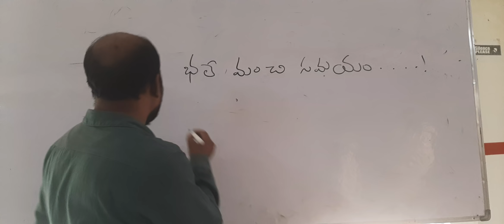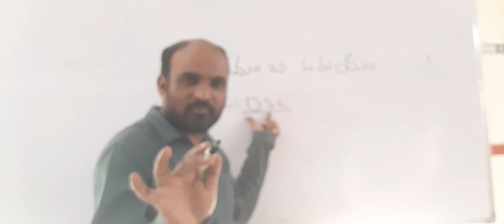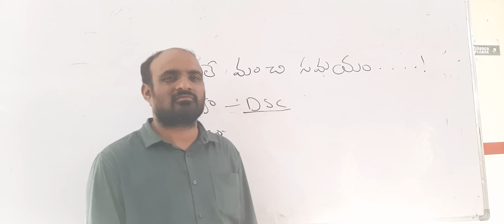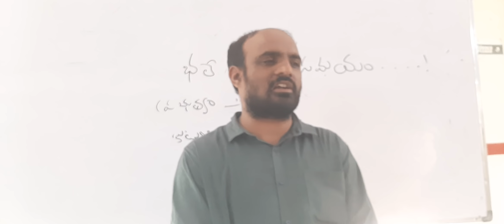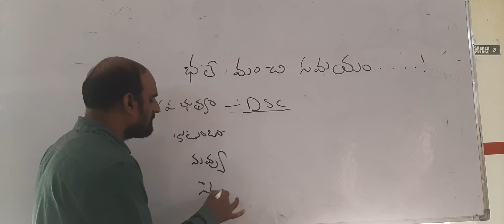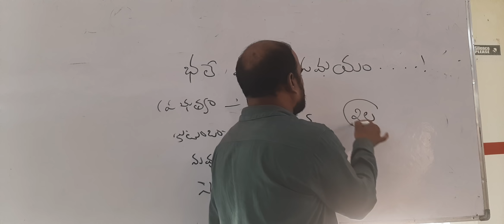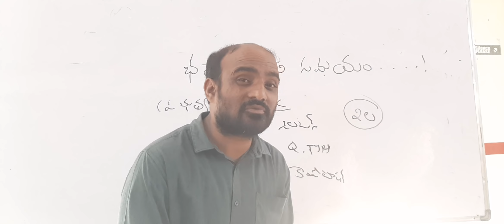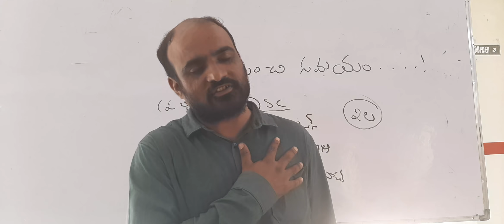ఇప్పుడు కాక ఇంకెప్పుడు